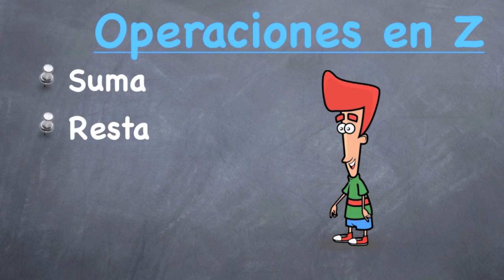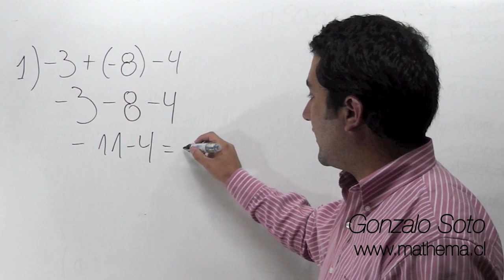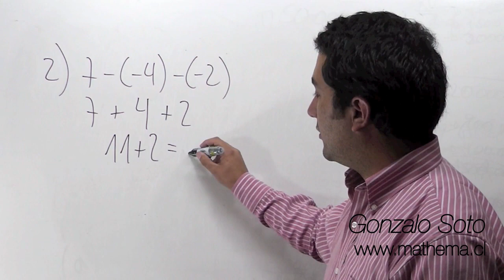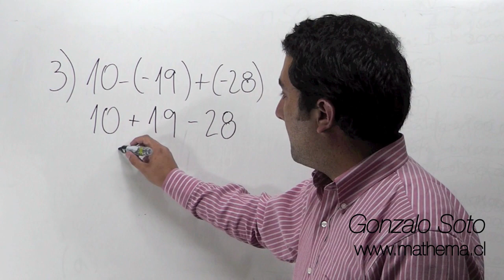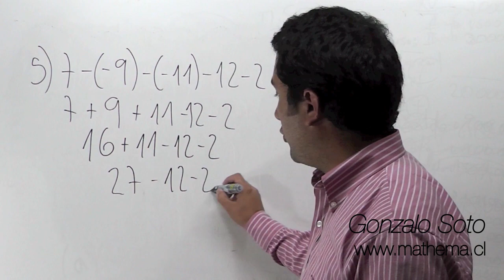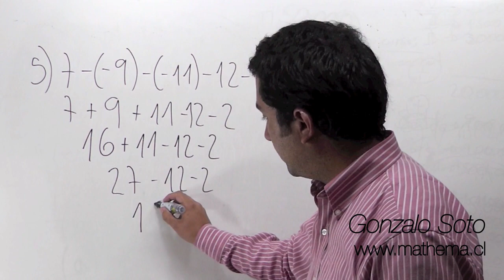Números enteros; ejercicios combinados (parte 1)